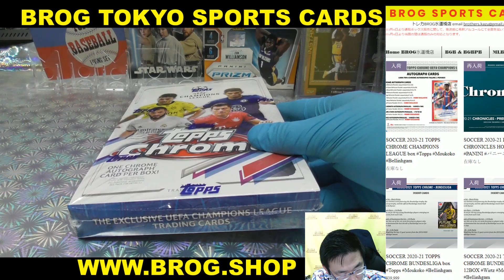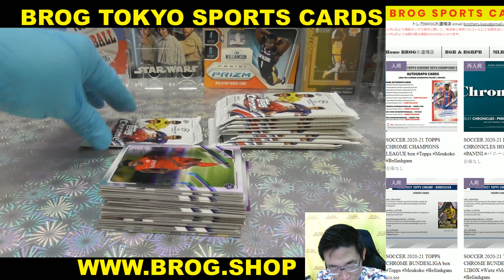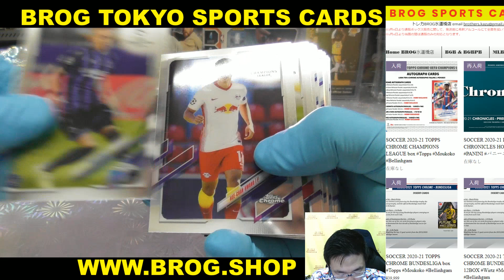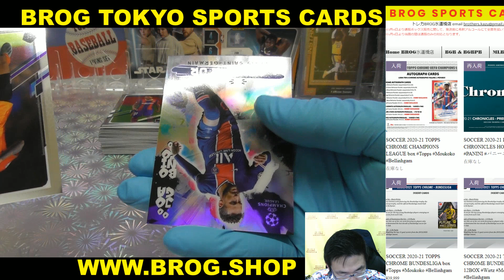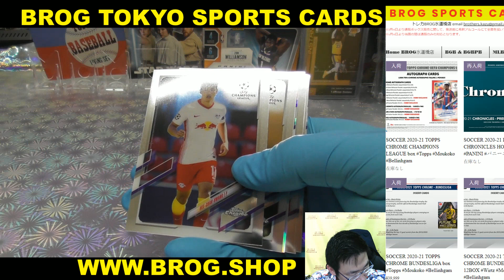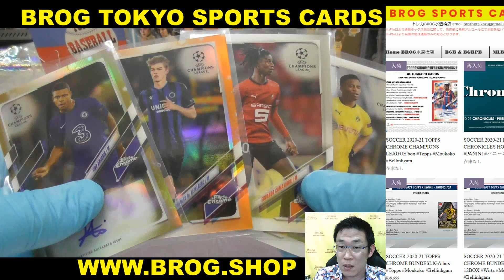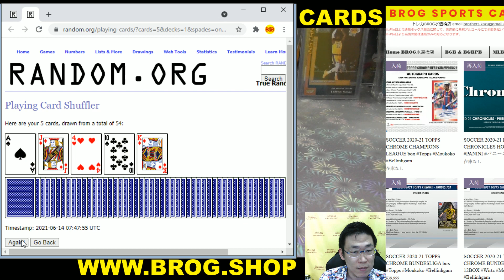ストラ BGBPB サッカー カード 2020-21 TOPPS CHROME CHAMPIONS LEAGUE BOX BREAKS BROG水道橋店 トレカ開封動画 スポーツカード